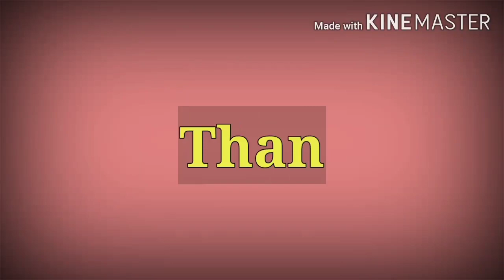Alex Eala captured her first Professional Title on Tennis